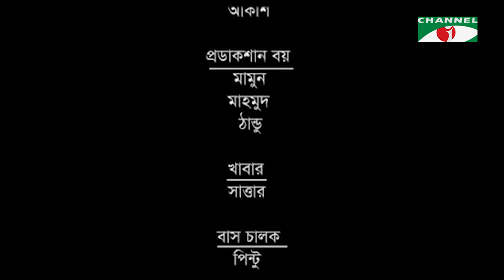Modhu Gach | Telefilm | Sumon | Gazi Rakayet | Chadni | Channel i Classic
Telefilm: Modhu Gach
Cast: Sumon, Gazi Rakayet, Chadni
Script: Akhtarujjaman
Director: Gazi Rakayet